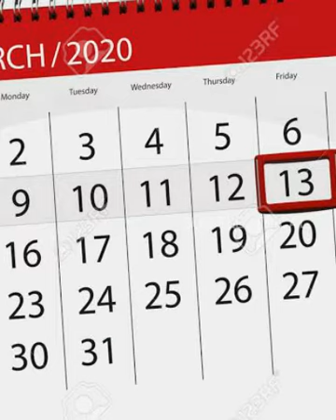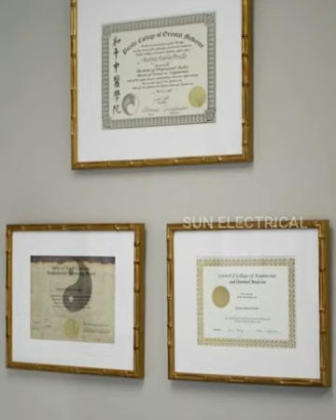Electrical Engineer thug life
Electrical student thug life in Kannada
Kannada Thug life
electrical student
EEE student
Engineering student thug life